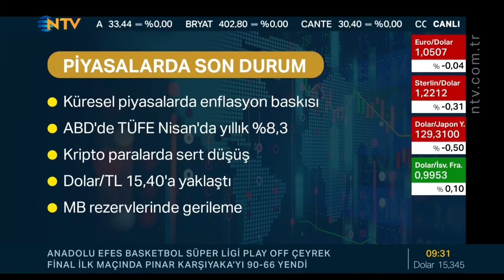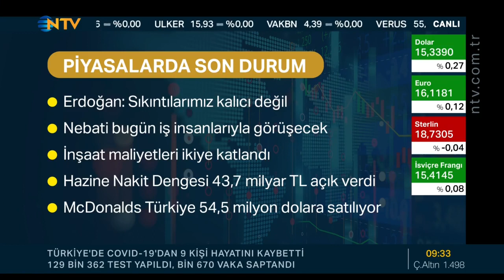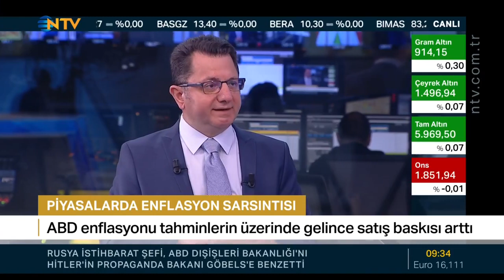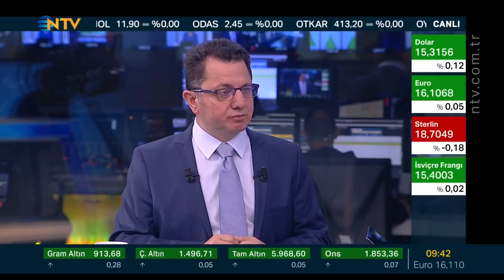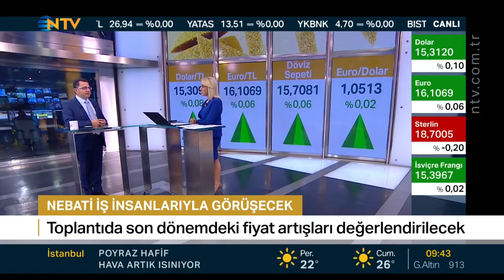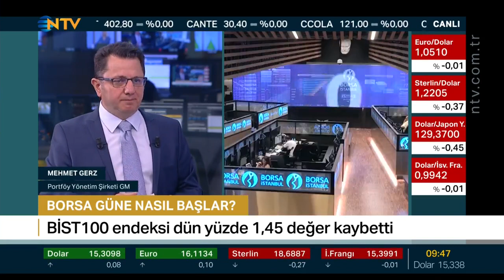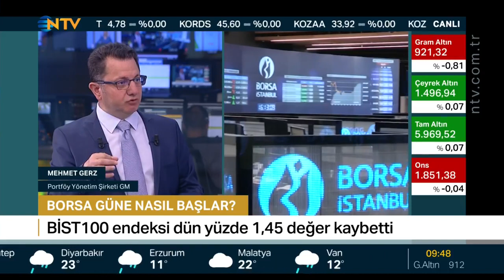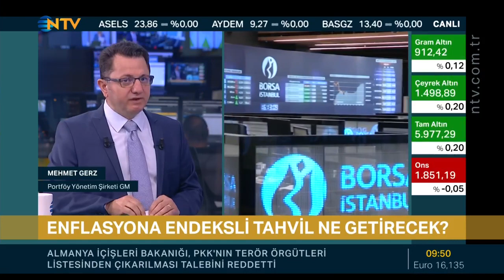Mehme Gerz Ahmet Ergen Berfu Güven ; NTV Geri Sayım 12.05.2022